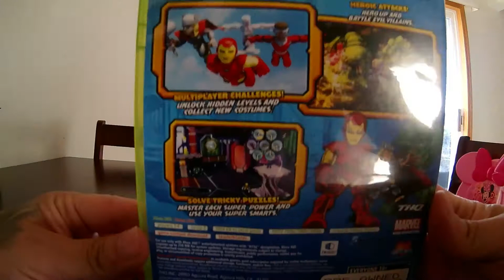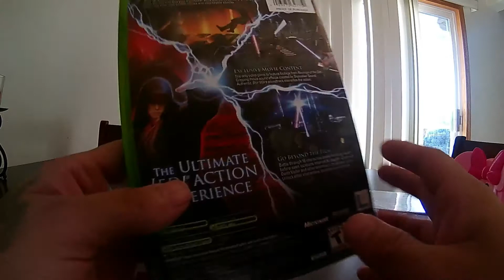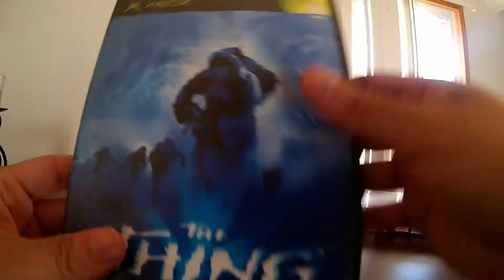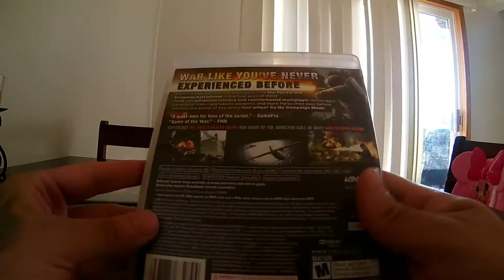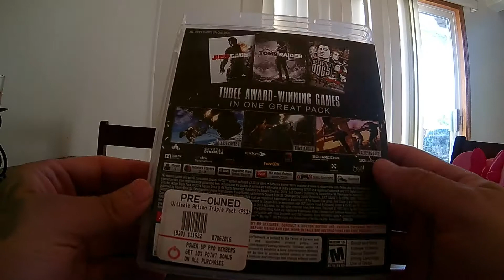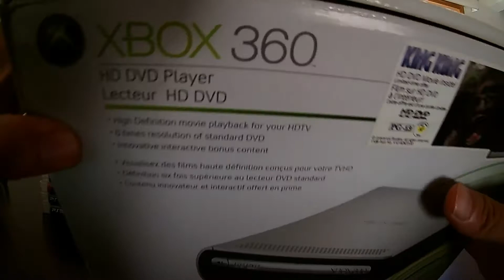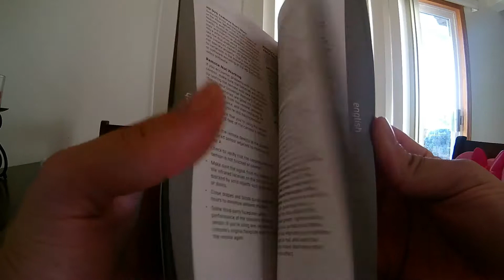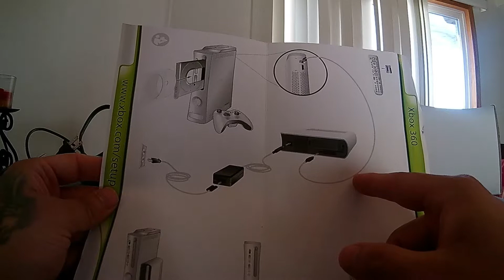Game Hunting Weekly Pickups Part.1